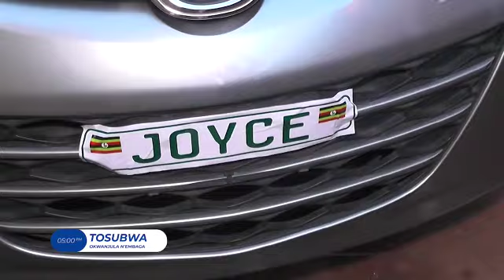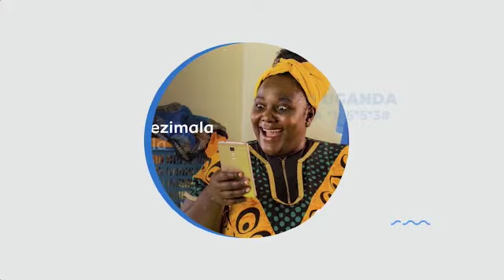This Sunday on Delta tv tukole in Okwanjula ne mbaga